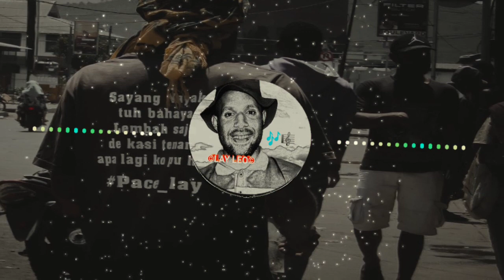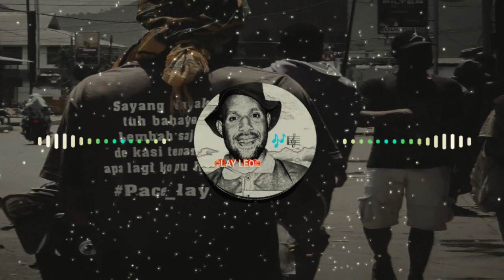🏹🥰 wisisi Wamena santai terbaru 🏹🥰2023 cocok dengar